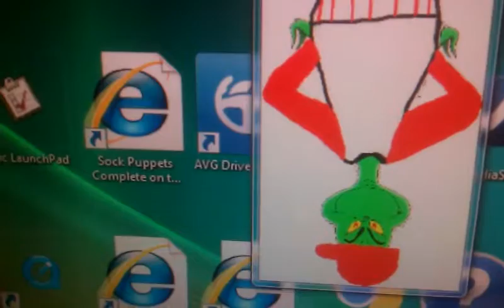KRUSTY KRUSHERS from SPONGEBOB